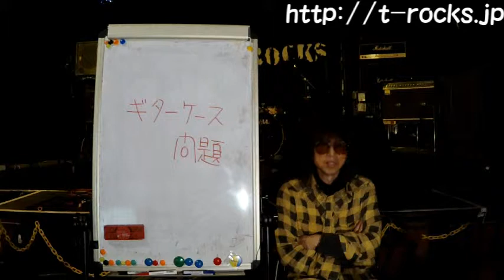ギターケース問題：教えて！TOSHIさん